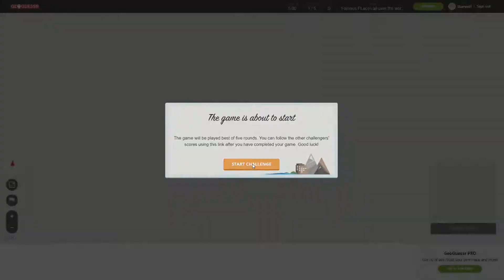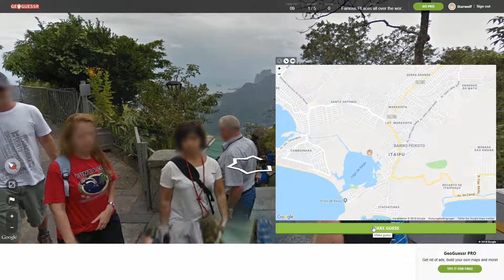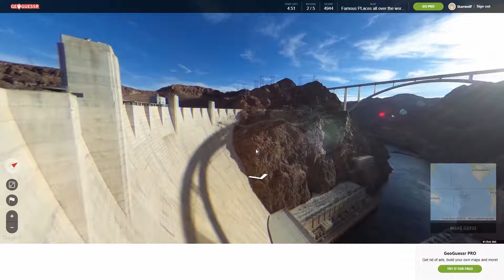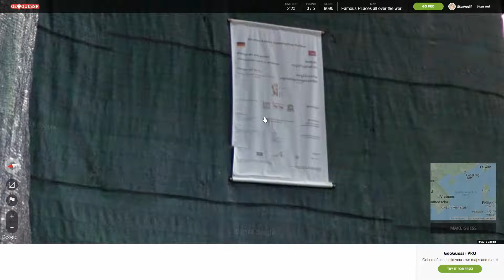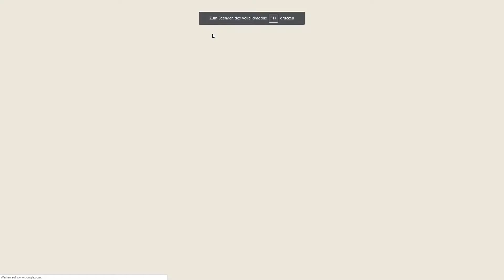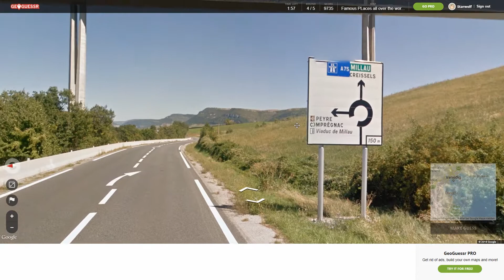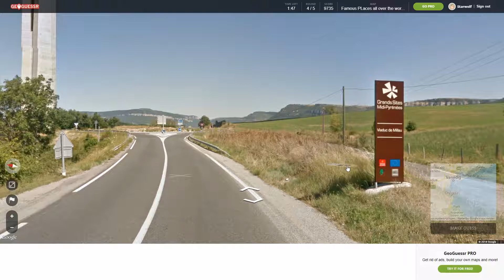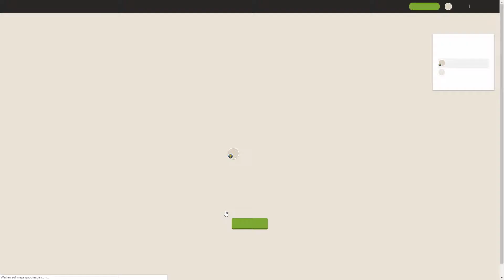Geoguessr | Schau mal nach oben | ft. Patrick Danica[004]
Another round geoguessr with Patrick and me exploring the world.
With outtakes bonus at the start and end^^